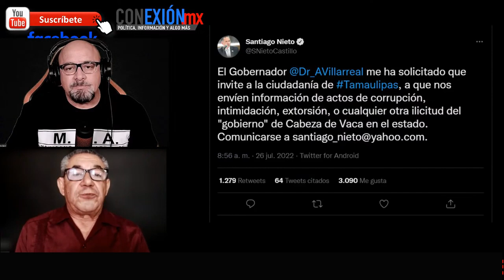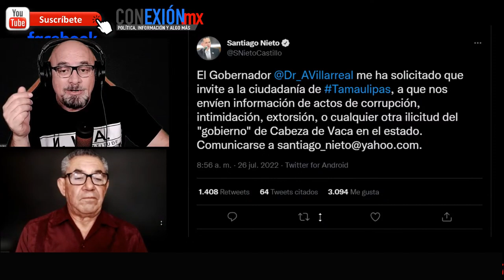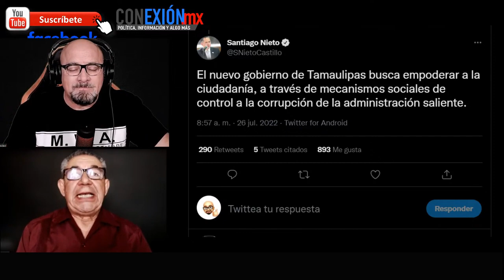Santiago Nieto no descansará hasta ver a Cabeza de Vaca en las rejas, la Fiscalía está en deuda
Si conoce un acto ilegal del gobernador saliente, puede hacerlo saber para investigarlo, por instrucciones del Gobernador Electo